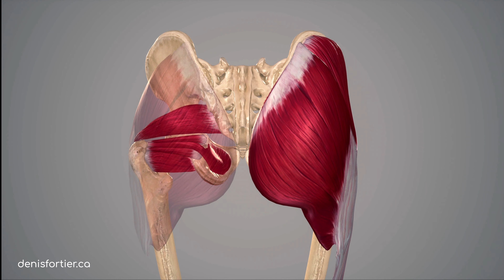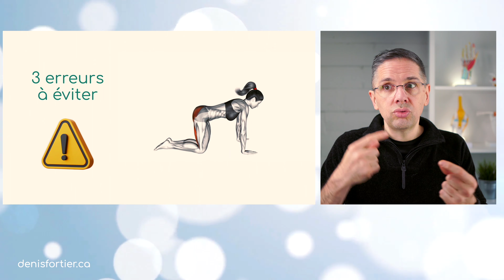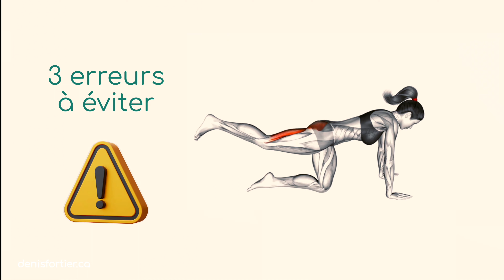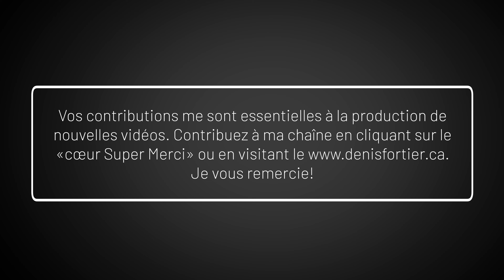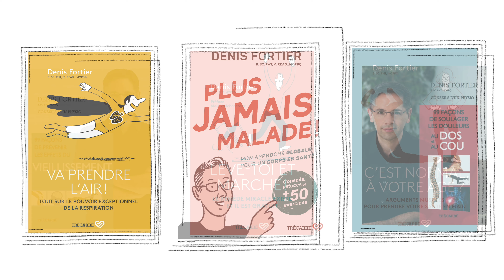3 erreurs à ÉVITER absolument lors de cet exercice pour les FESSIERS!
Voici 3 erreurs à éviter lors de l'exercice d'extension de la hanche sans quoi l'exercice risque de ne pas être efficace et on risque de surutiliser une autre région du corps.

Ces 3 erreurs sont fréquentes et sont plutôt simples à corriger.

Les éviter contribue à de meilleurs résultats.

Bon visionnement!

MES LIVRES AU CANADA: